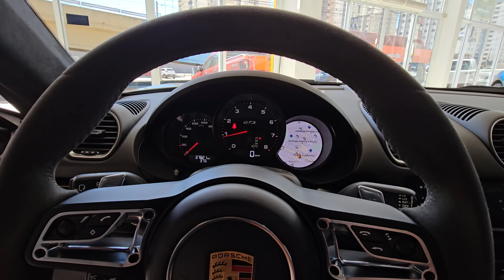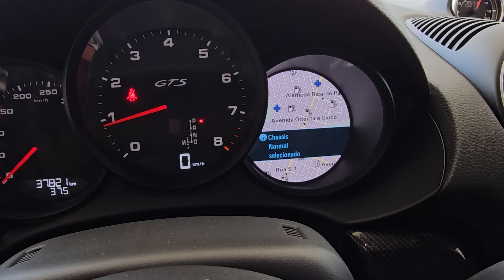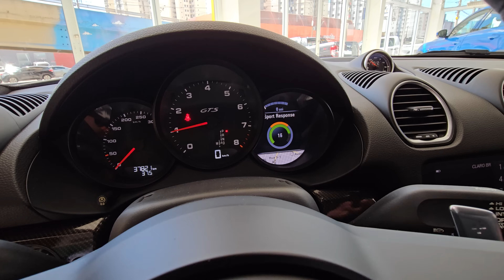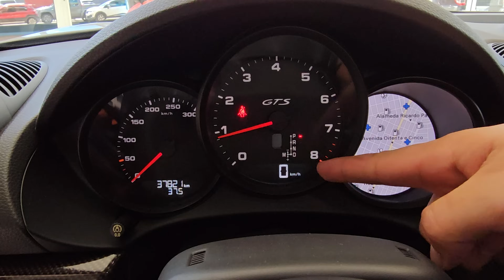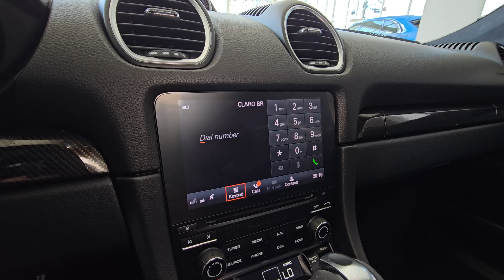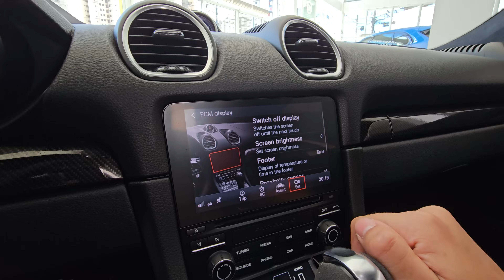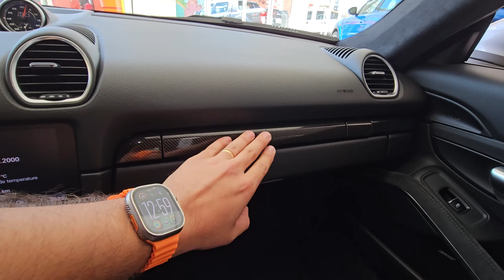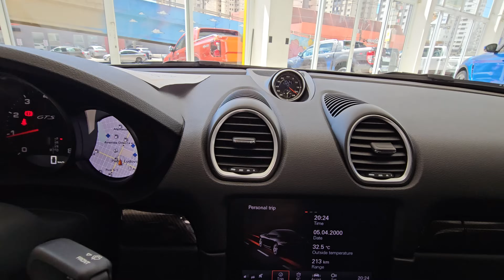Porsche 718 Cayman GTS 2019 - Leve, compacto e NERVOSO 😡 muito PRAZEROSO de guiar!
Avaliação do Porsche 718 Cayman GTS 2019 com motor 2.5 Boxer Turbo, câmbio PDK de 7 velocidades e tração traseira, custando R$ 500 mil reais em Goiânia/GO!

► Realize seu sonho com uma carta de consórcio da Belcor, link ➜